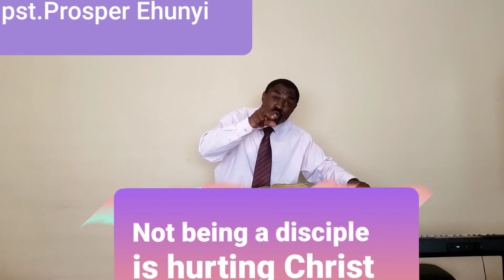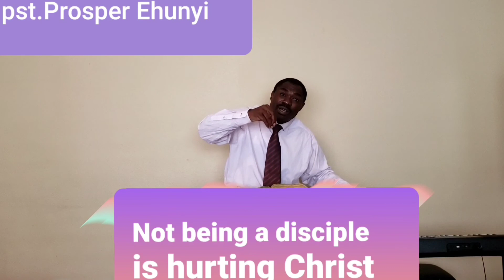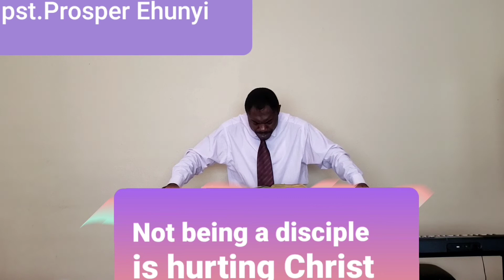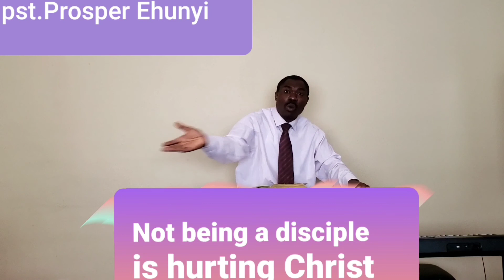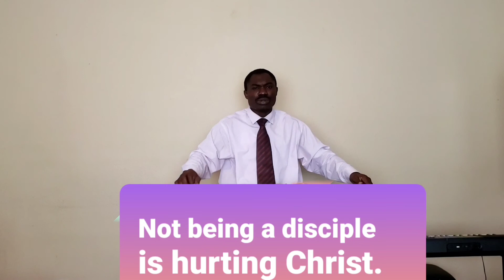MYSTERY OF BORN AGAIN REVEALED #5 Prosper Ehunyi.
The life of a Disciple reveals if we are born again or not.A list of previous messages 2,3,4